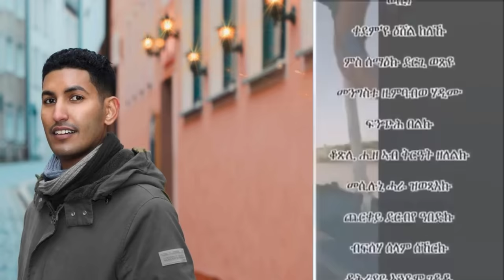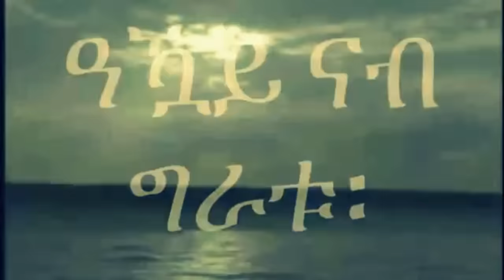Mestyat Betna | ዘይምቅዳው ሃገራት ዓባይ ብርጣንያን ኤርትራን | ኣብ ሞያለን ኬንያን ዝተኣስሩ ኤርትራውያን